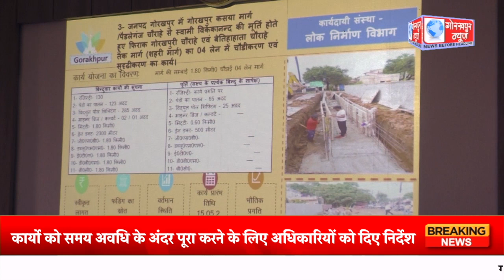मंडलायुक्त अनिल ढिगरा ने जनपद में चल रहे विकास कार्यो को लेकर आयुक्त सभागार में संबधित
मंडलायुक्त अनिल ढिगरा ने जनपद में चल रहे विकास कार्यो को लेकर आयुक्त सभागार में संबधित अधिकारियों के साथ की बैठक,कार्यो को समय अवधि के अंदर पूरा करने के लिए अधिकारियों को दिए निर्देश